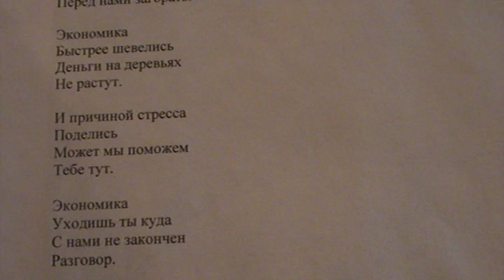"Мировой экономике мы подмигнем, она ласково" 2 зап. написал Саша Бутусов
Не целовать книг листы
Не построятся к счастью мосты.